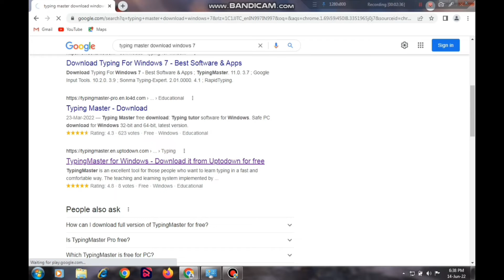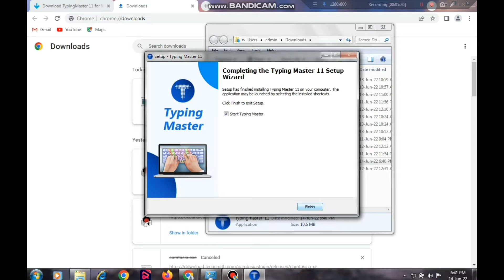आप अपने Computer 🖥 ️ya Laptop 💻 me Typing master kaise Download/Install kar sakte hai।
आप अपने Computer 🖥 ️ya Laptop 💻 me Typing master kaise Download/Install kar sakte hai। How to download typing master in laptop